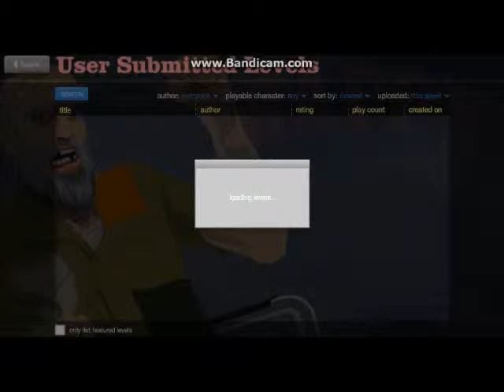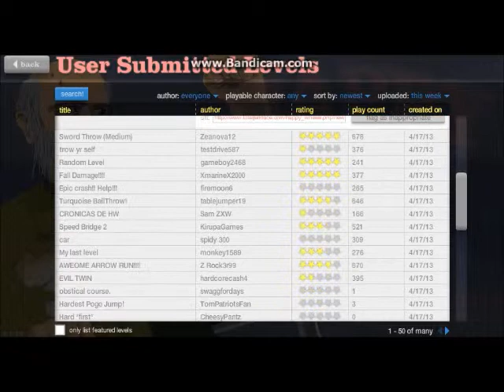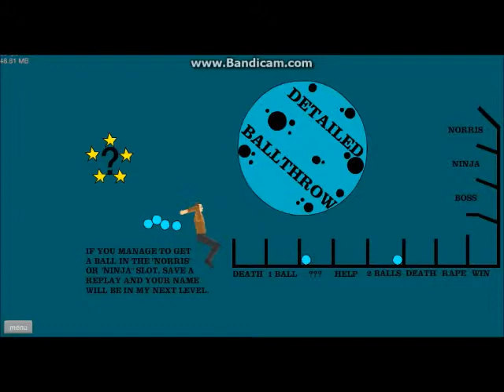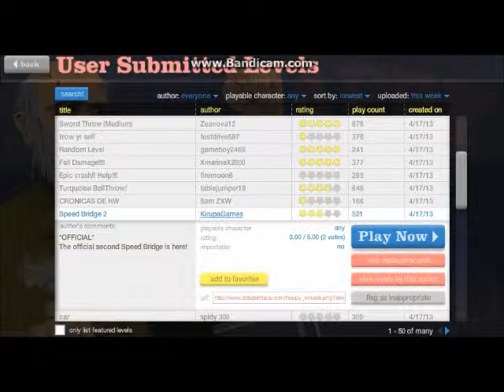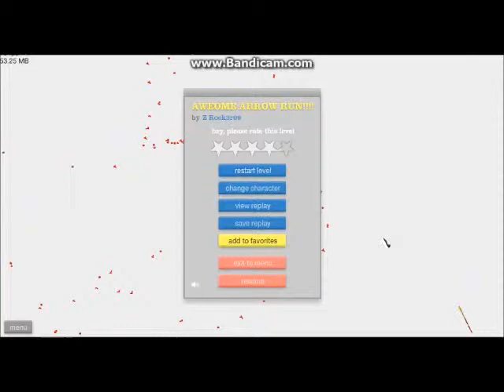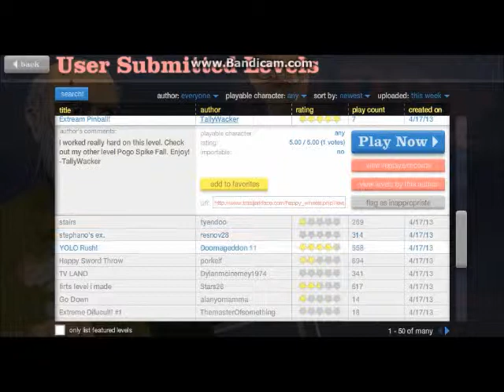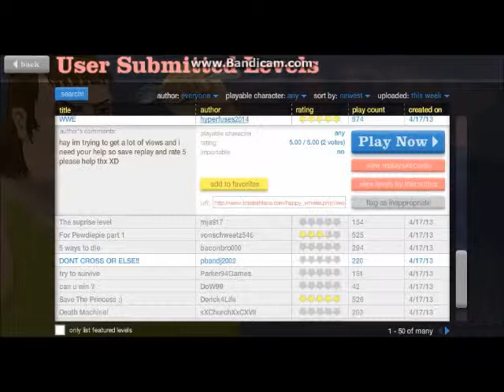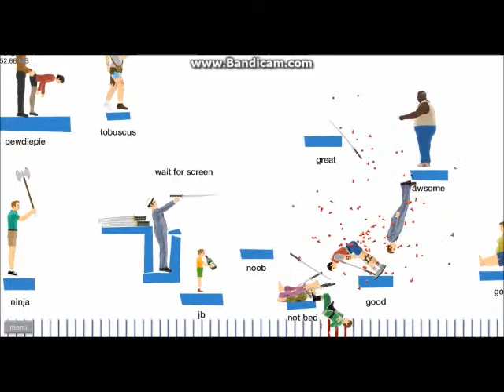Kira Plays Happy Wheels E9 We Kill JB Best Ending Ever!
Another Episode is here featuring Kira & Jr as well as all the happy characters you all know & love so LIKE if you enjoyed, you can SHARE if you want with whoever wherever you like and remember a SUB goes a long way thanks :)